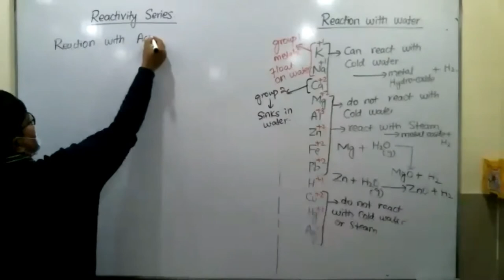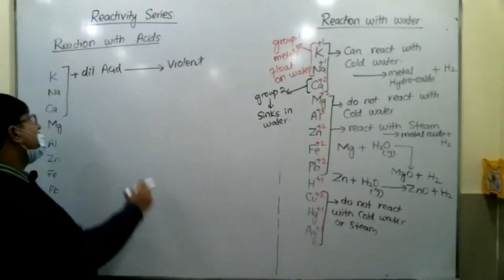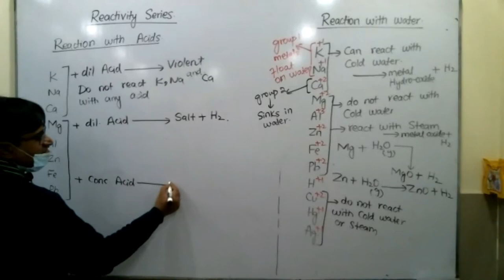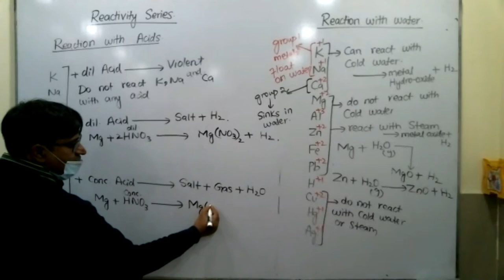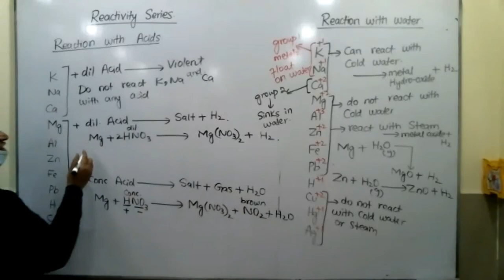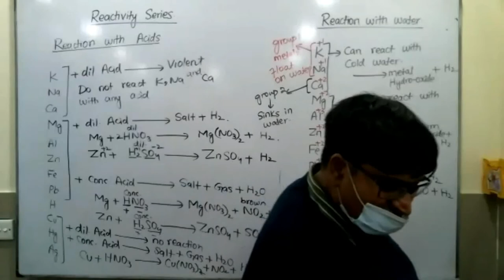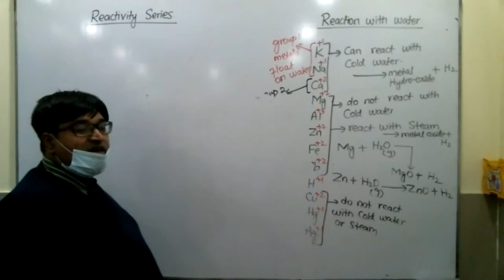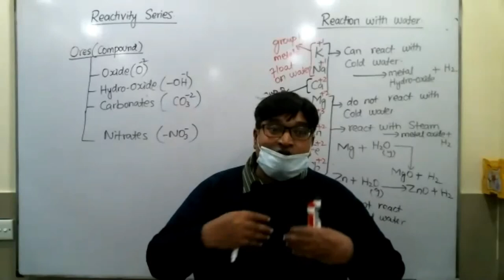Reactivity Series Part 3- Lecture #32(Chemistry O Level)